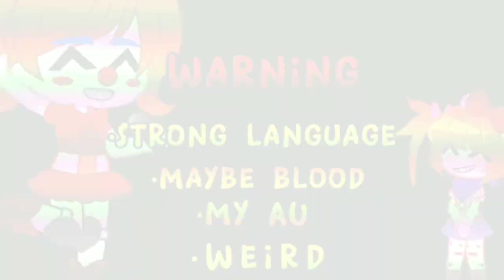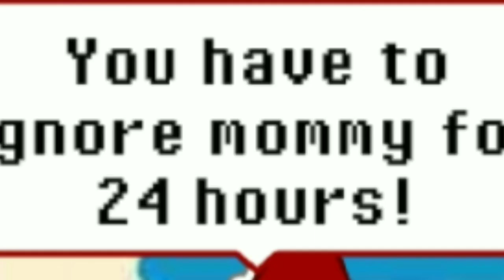William Afton Ignores Mrs Afton For 24 hours || My AU || FNaF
Short William😂